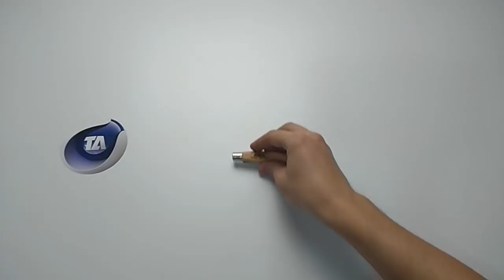ПОРТУГАЛЬСКИЕ НОЖИ "MAM" И ТОЧИЛКА ДЛЯ НОЖЕЙ TOUCH PRO STEEL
В этом видео вы увидите обзор на крутые португальские ножи фирмы "Mam" и отличный точильный станок "TOUCH PRO STEEL"